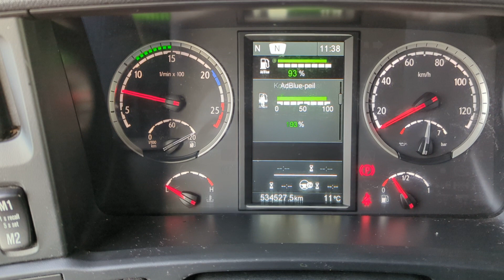T1330 Scania R410 4x2 Highline Euro6 - MEGA - Double Tanks